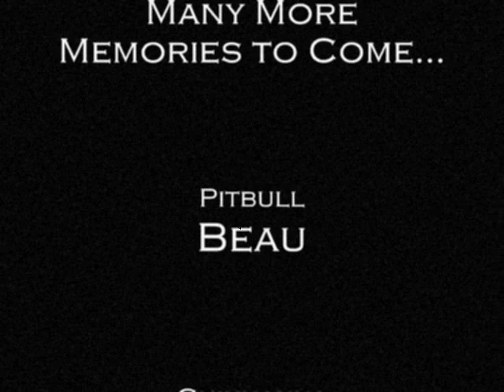Pitbull and Chihuahua: "Brotherly Love"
These are my 2 dogs Beau and Dolce. And thier endless Love